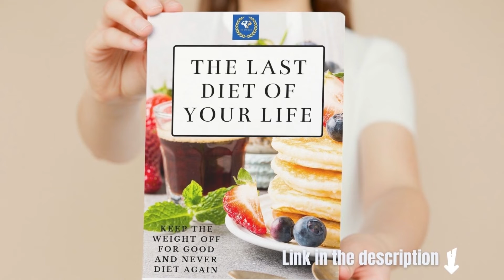Legs Workout | Build Muscle, Strength || Ep. 21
An amazing leg workout to help you pack on some serious muscle.
100% success guaranteed. Nice routine with some serious volume and intensity required to grow muscle and put on strength.

Nutrition & Diet Book (Lose Fat Forever)

A Leg workout you can use as template for your next training session. Let those gains coming

Workout instruction:
#1 BARBELL DEADLIFT | 3 Sets, 6-8-10 Reps
Decrease weight each set
#2 PENDULUM SQUAT | 3 Sets, 10 Reps
#3 RDL MACHINE | 3 Sets, 12 Reps
#4 HIP THRUST MACHINE | 3 Sets, 10 Reps
#5 LYING LEG CURL | 3 Sets, 15 Reps
#6 CALF RAISE | 3 Sets, 15 Reps

Monitor rest in between sets. Take as much as needed, but not more (suggested max 2-3 min between set).

A Drop Set is a set performed immediately after a regular working set with 20-50% less weight.

Remember to focus on intensity and proper form, in order to prevent injuries and get the best results.

Push harder and get your dream physique.

footage from: Brian DeCosta